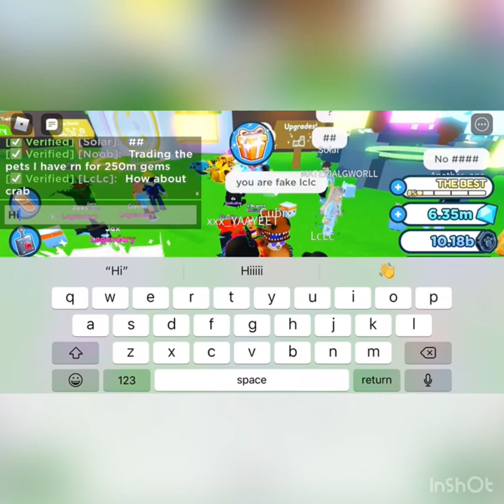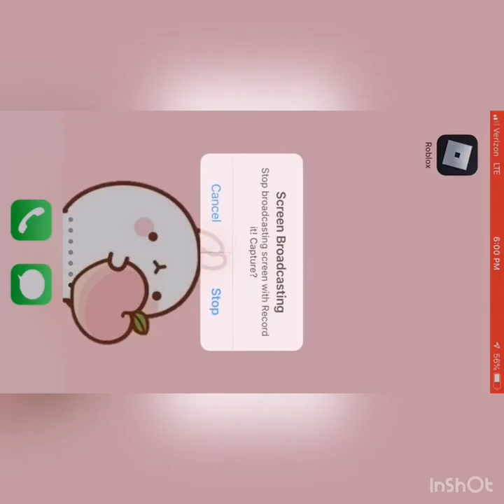IDK What to call this video